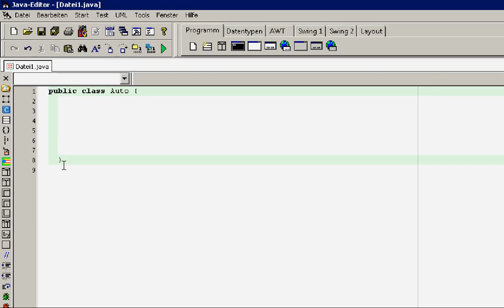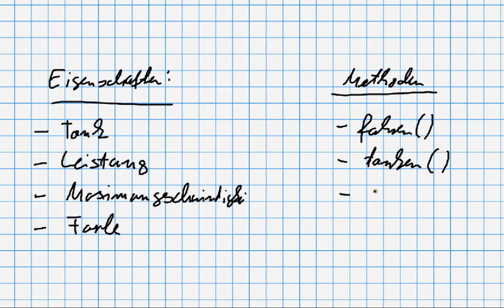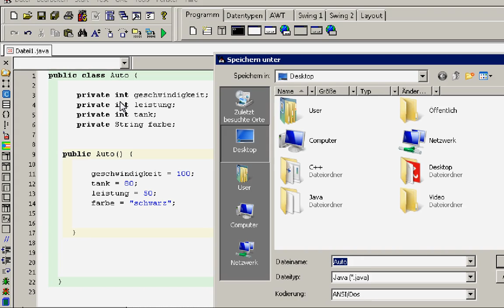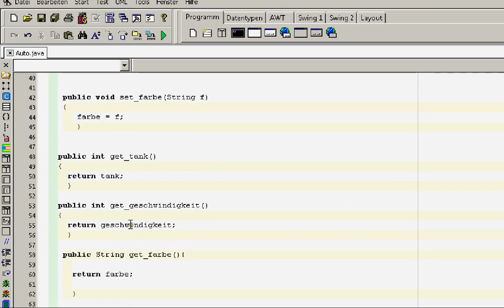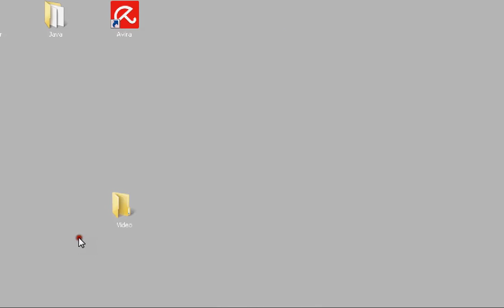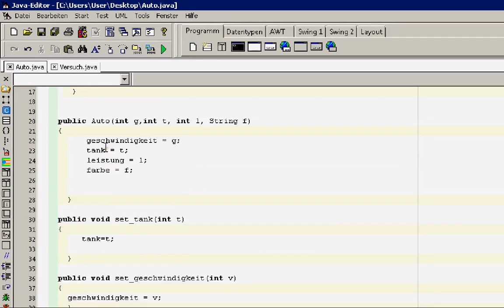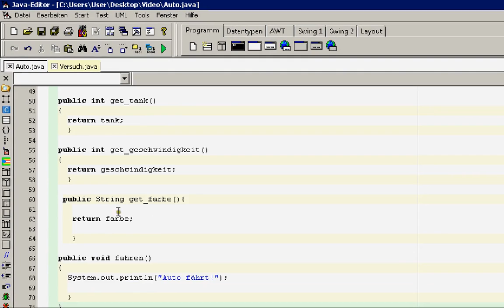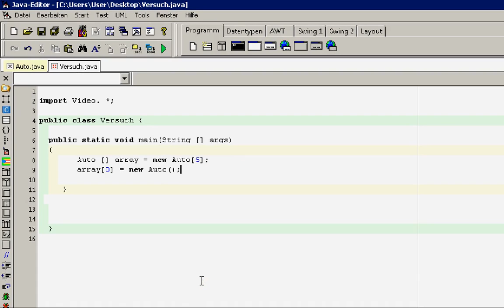Einführung in Java #6 (Klassen OOP) #6